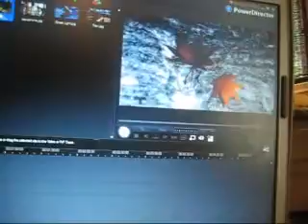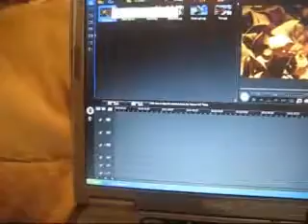cyberlink powedirector test